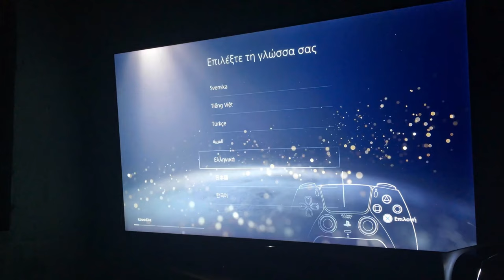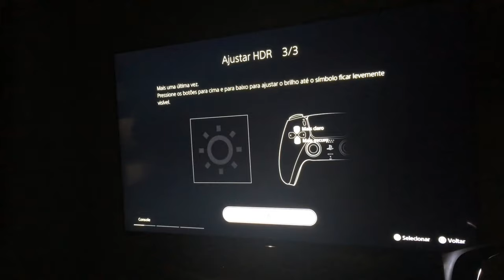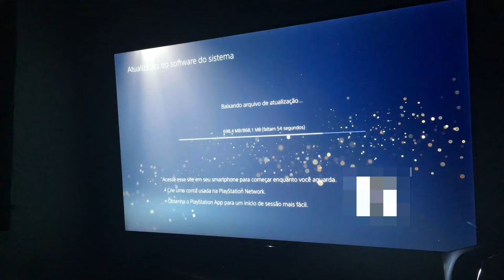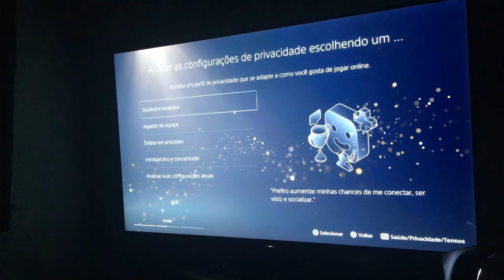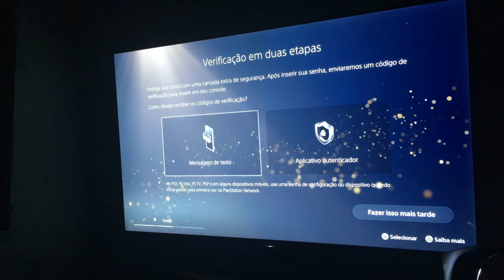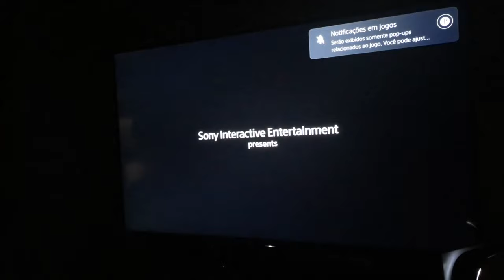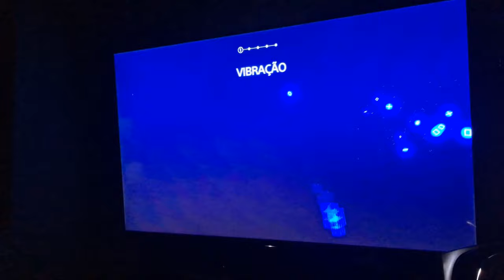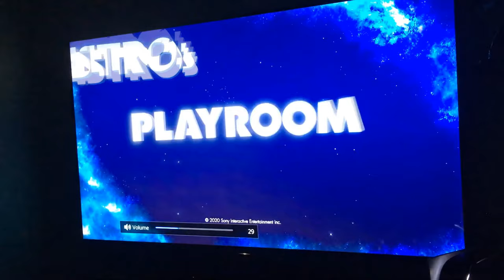PS5 - Unboxing do PlayStation 5 e Configurações iniciais e teste do novo controle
▶ SEJA MEMBRO DO CANAL E GANHE BENEFICIOS ▶ COMPRE SEU PS5 COM DESCONTO DE ATÉ 60%
▶ Umboxing PS5 e Configurações iniciais e teste do novo controle